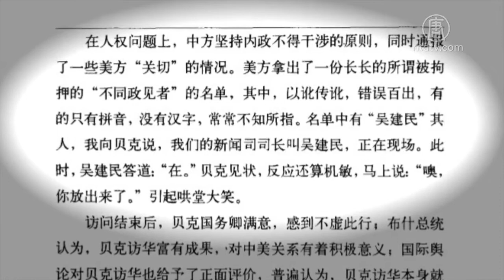中共外长钱其琛偷梁换柱，外交官顶替学生领袖，忽悠美国国务卿